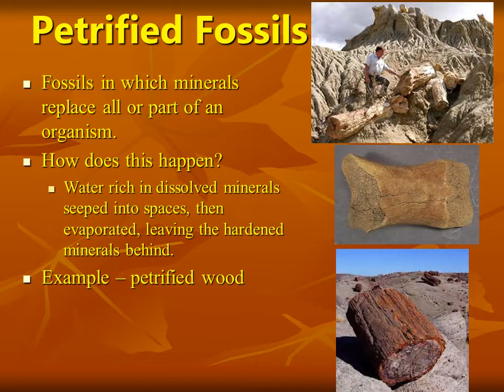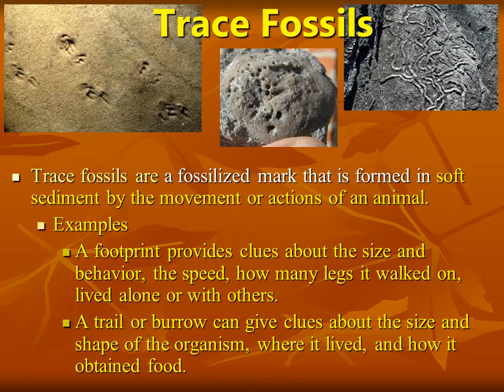Fossils (PART-1)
A fossil is any preserved remains, impression, or trace of any once-living thing from a past geological age. Examples include bones, shells, exoskeletons, stone imprints of animals or microbes, objects preserved in amber, hair, petrified wood, oil, coal, and DNA remnants